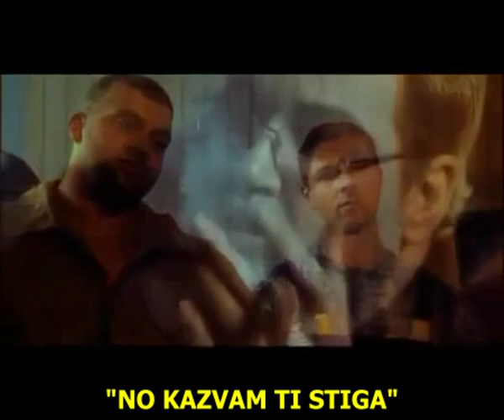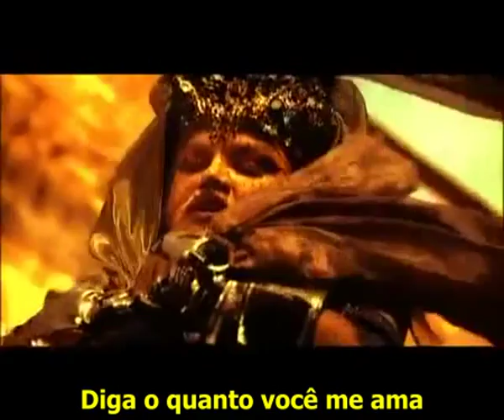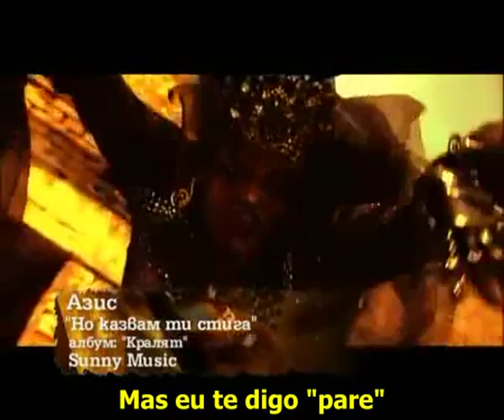Azis - No Kazvam Ti Stiga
Azis - No Kazvam Ti Stiga - Tradução do búlgaro para o portugues